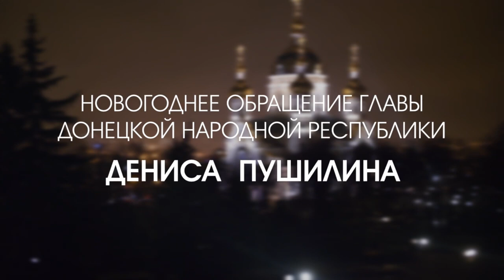Donetsk People's Republic Anthem - New Year 2021~2022 (2022년 도네츠크 인민 공화국 신년연설 국가)